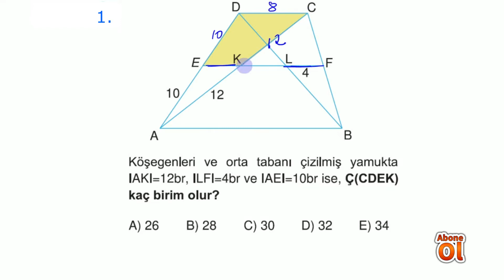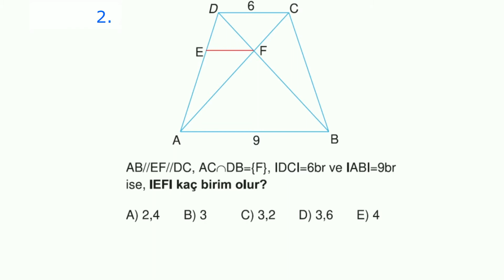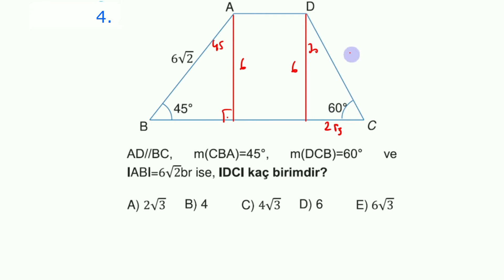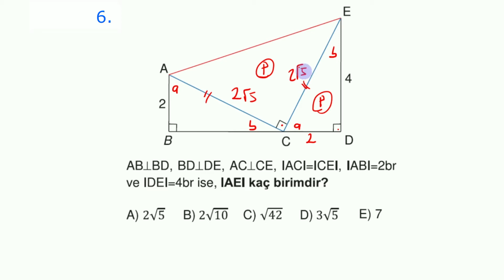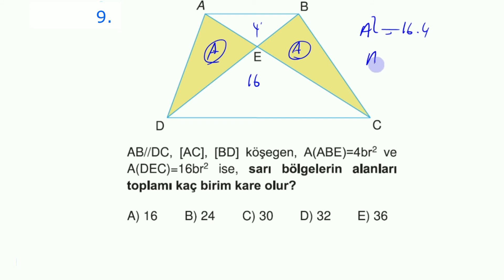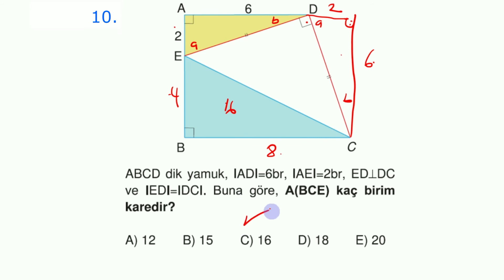YAMUK TEKRAR TESTİ-1 (PDF AÇIKLAMADA)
Sorular
Kolay- Orta- Yeni Nesil- Tadında sorular Şeklinde Gruplandırılmıştır.
Çizimler orantılıdır.